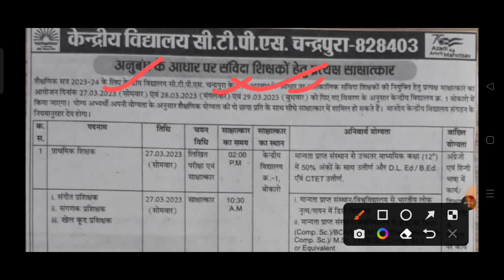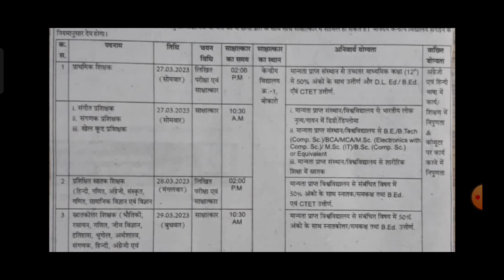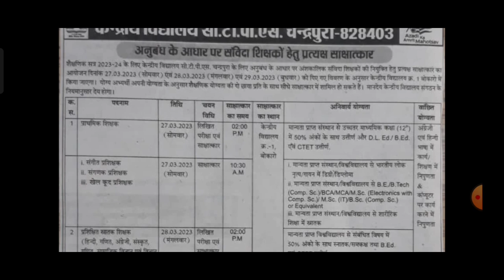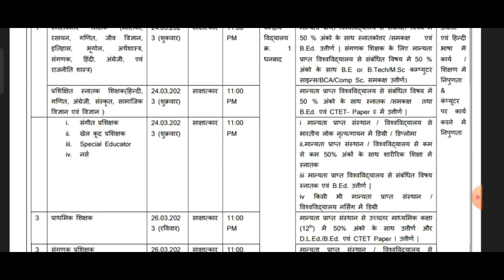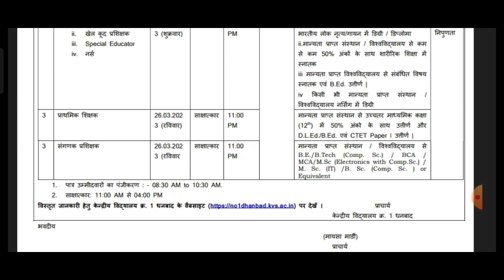KVS VACANCY 2023